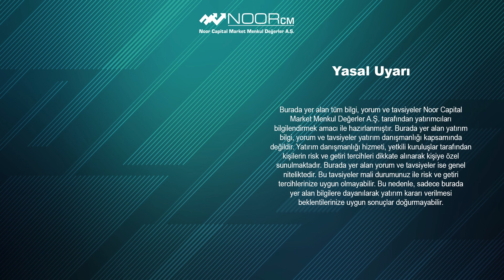BİST100'de Panik Satış Bitti Mi?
Araştırma Uzmanımız Sadullah Çalışır ve Kurumsal İlişkiler Direktörümüz Ahmet Uluhan Sizler İçin Değerlendiriyor. 📊